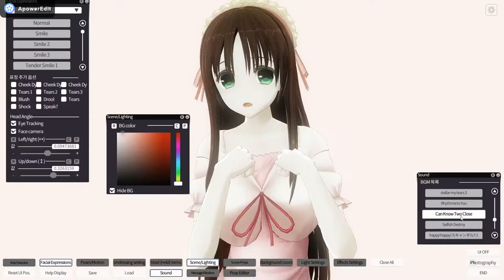Koi No Honoo (恋の炎) -Yui Sakakibara